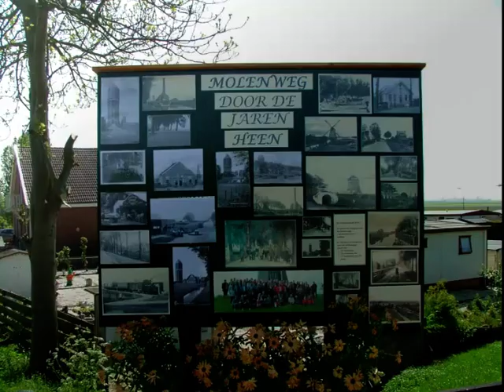Videock Wieringerwaard 400 jaar fotoimpressie feestweek mei 2010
Ter gelegenheid van het 400 jarig bestaan van Wieringerwaard vond in mei 2010 een feestweek plaats. Er werden door de stichting 400 jaar allerlei evenementen georganiseerd. Hiervan is een korte fotoimpressie te zien.